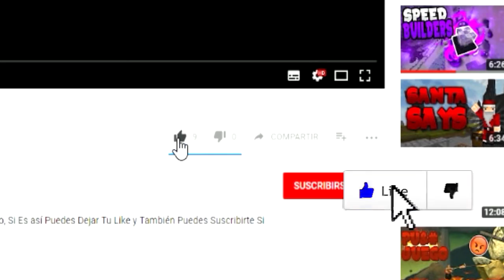¡¡NOS SECUESTRAN LOS ALIENS!!👽😱| Desastres Naturales En Minecraft #1